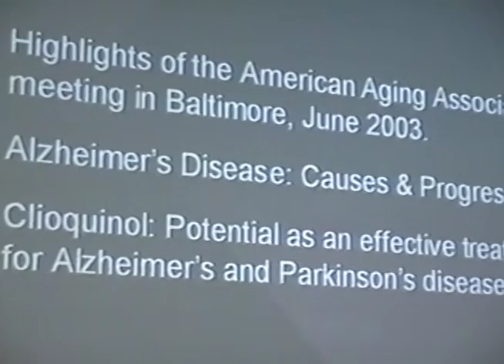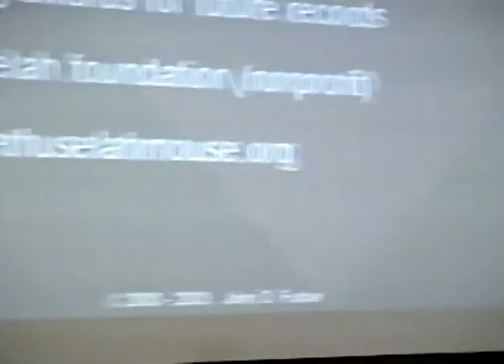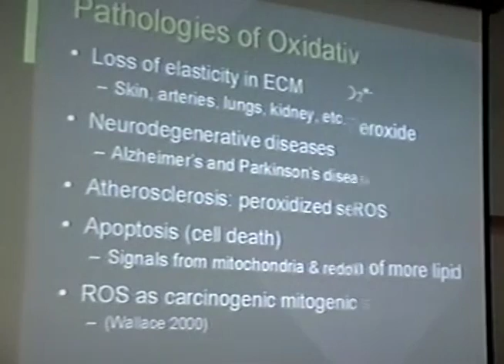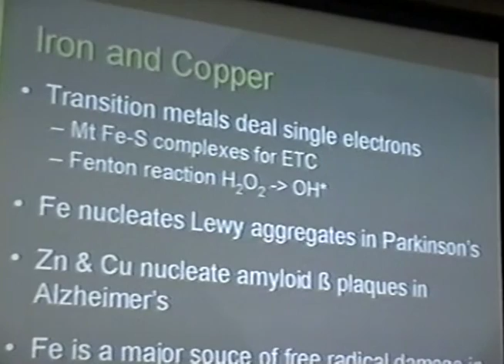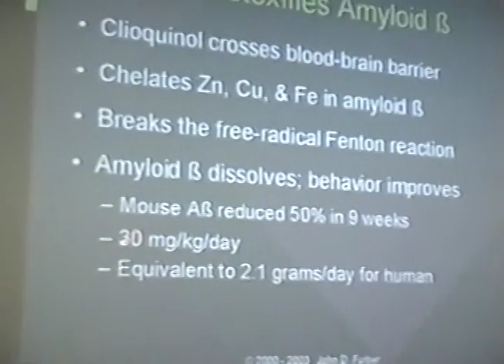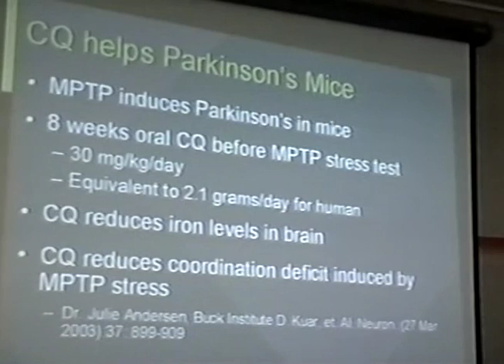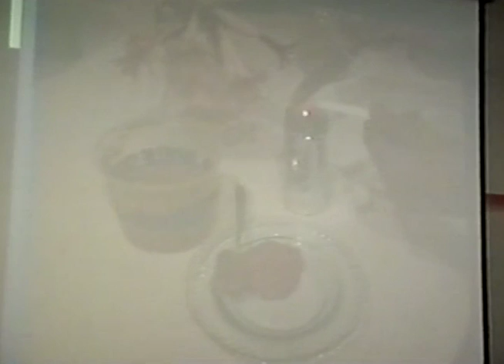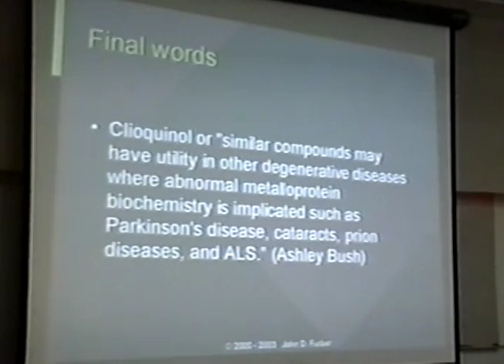American Aging Association 2003 Meeting + New Drug for Alzheimers - John Furber (2016)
SILICON VALLEY HEALTH INSTITUTE ARCHIVES presents:

SMART LIFE FORUM - AUGUST 14, 2003
American Aging Association 2003 Meeting" + New Drug for Alzheimers" presentation by John Furber